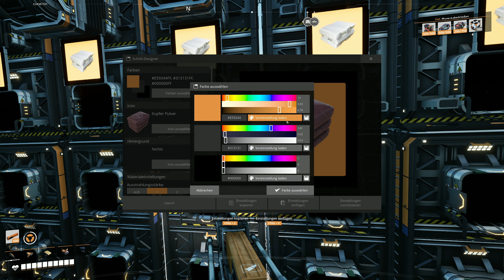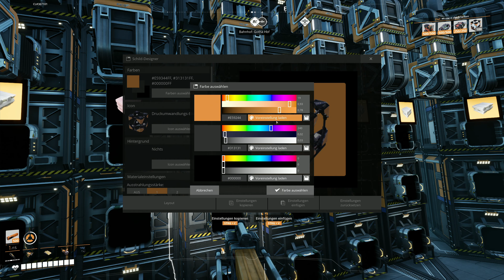Satisfactory 1.0 in VR Teil 113 Ein weiterer Teilchenbeschleuniger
Es ist halt auch verdammt schwer, VR auf einem Flachbildschirm zu präsentieren, die schnellen Bewegungen des Kopfes kann dazu führen, dass einem unangenehm wird, beim Anschauen. VR anzusehen ist, etwas anderes als in VR zu sein. Du merkst nicht, wie oft du deinen Kopf bewegst, das mal dazu :-) !

Spielen wir Satisfactory in VR mit meinen Einstellungen für VR und nur mit VR Controllern keine Maus, keine Tastatur und mal schauen, wie Satisfactory sich im VR schlägt und was noch so alles geht, um es Spielbar zu machen.

Gespielt wird mit der UEVR-Mod (für VR-Unterstützung im OpenVR Modus) dann
SteamVR (das heißt also das Game wird mit der UEVR-Mod im OpenVR nicht OpenXR gestartet wird)

OpenVR2Key (für den VR-Controller-Support so das die VR-Controller mit Tastaturtasten belegt werden können )

und das OVR Toolkit (für den Maus-Support) das Maus-Panel das man im Spiel sieht
hier geht es zum Video dazu:

zusätzliche Programme die ich noch nutze sind:
reWASD ein etwas besseres ähnliches wie das OpenVR2Key Programm leider nicht Kostenlos in Combo mit dem X360ce Programm auch wieder zum Programmieren der VR-Controller.

Bin leider nicht so der Erklärbär aber hoffe es Hilft euch weiter. ;-)